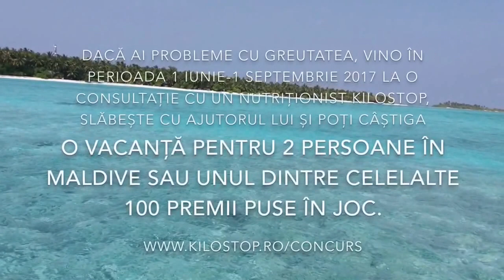Slăbește și câștigă o vacanță de 5* în Maldive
Dacă ai probleme cu greutatea, vino în perioada 1 iunie - 1 septembrie 2017 la o consultație cu un nutriționist KiloStop, slăbește cu ajutorul lui și poți câștiga o vacanță pentru două persoane în MALDIVE sau unul dintre celelalte 100 de premii puse în joc.